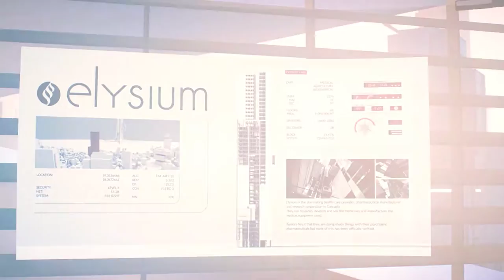Getting the Runs | Mirror's Edge Catalyst #2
Running among this gigantic city does have it's limits. One of which is frustratingly falling off sh*t when doing runs for people. Still very fun to play and I still look forward to playing an entire run of this. Hopefully I can get a microphone setup sooner.

As well as leaving a like or comment down below if you enjoyed this video and let me know if there is any game or any video you'd like to see!